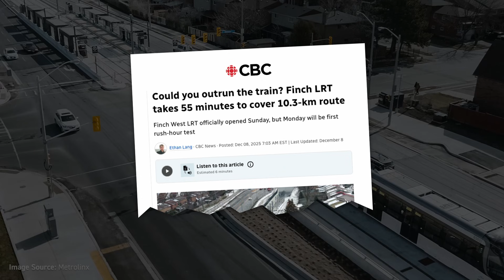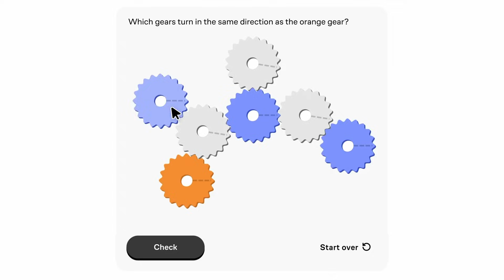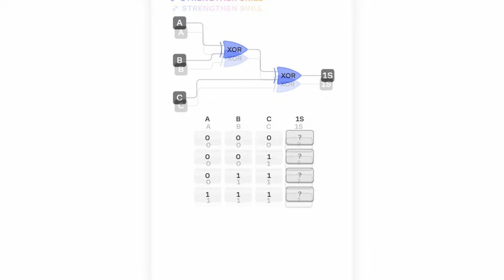How Toronto built two very different light railways (Line 6 Finch West Explained)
Toronto has just opened its newest light rail line (Line 6 Finch West) which has added 18 new stations and over 10 kilometres of track to the city’s transit network.

With this new line now running, Line 5 still under construction, GO Expansion underway, and more projects in the pipeline, to me it feels like Toronto may be entering a long-awaited transit renaissance.

As such,in this video, we will explore how Line 6 came to be, why it survived when so many other Transit City projects didn’t, and what role it’s meant to play in Toronto’s transport network. In doing so, we'll look at the route, stations, vehicles, and why the line exists (including its role in replacing one of the TTC’s busiest bus routes).

We’ll also compare Line 6 with the (much more troubled) Line 5 Eglinton Crosstown, examining the design and construction choices that led to very different outcomes.

Finally, we’ll look at what I think is Line 6’s biggest limitation - its lack of connections - and the potential extensions that could turn it into a far more useful part of the network.